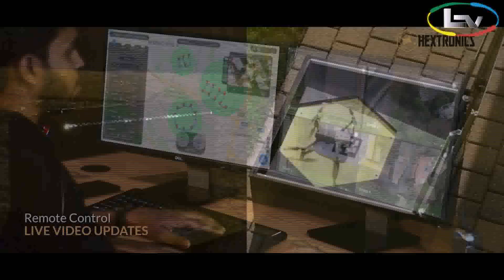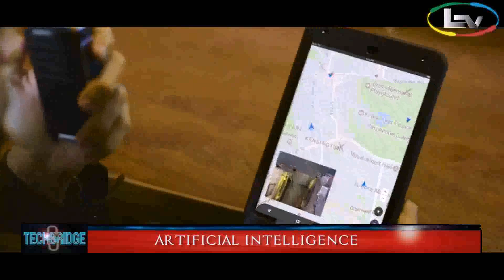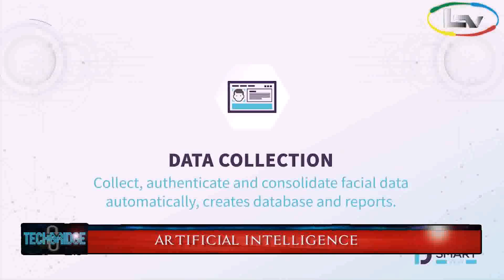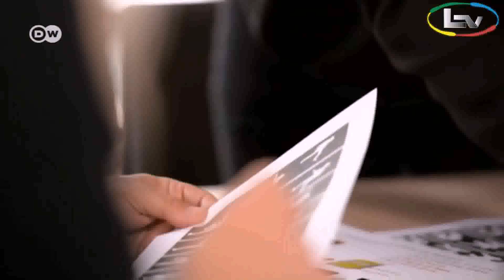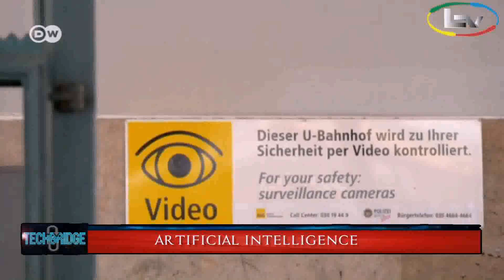TECHBRIDGE - Artificial intelligence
Artificial intelligence is intelligence demonstrated by machines, unlike the natural intelligence displayed by humans and animals, which involves consciousness and emotionality. this episode of TECHBRIDGE looks into the world of Artificial Intelligence and its importance to mankind